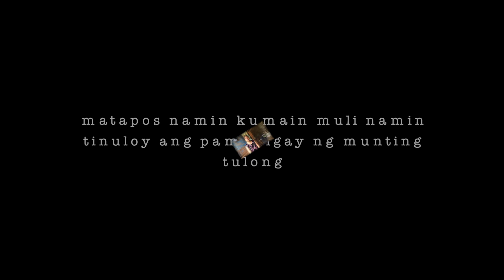HINDI KAYLANGAN MAGING MAYAMAN PARA MAKATULONG SA KAPWA- Vlog # 4 part 2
ANG HINDI PAG LIMOT SA PINAG MULAN ANG SYANG MAGIGING MO'NG GABAY SA LAHAT NG MAGIGING HAMON SA BUHAY.
MULING PAG BALIK SA PINAGMULAN!
muling binalikan ko ang aking Pinag mulan kung saan ako namulat sa hirap ng buhay syang naging gabay sa pag susumikap ko upang makamit ang inaasam na buhay.
samahan nyo kami ng aking pamilya at kilalanin ang aking pinag mulan.